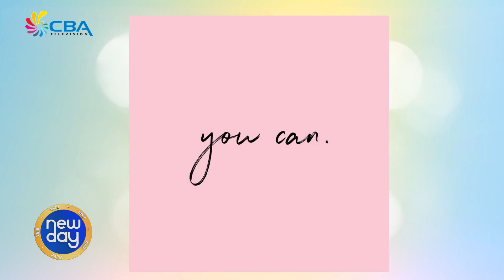New Day 15 November 2017 1